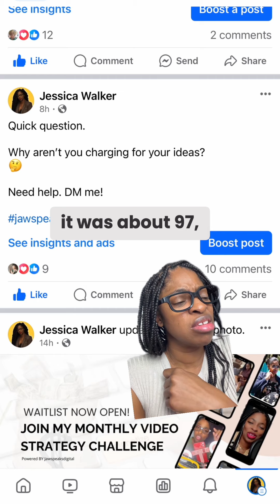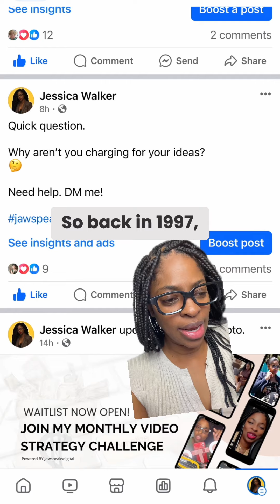Get Paid for Your Thoughts! 💰💰💰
Social media success begins with valuing your ideas & charging for them.